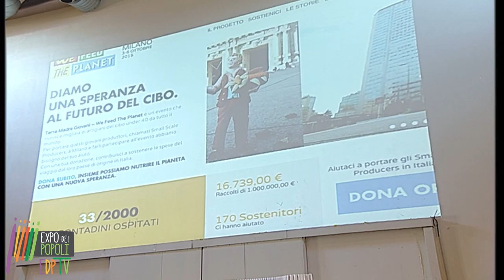06 Joris Lohman, Speaker's Corner di Expo dei Popoli